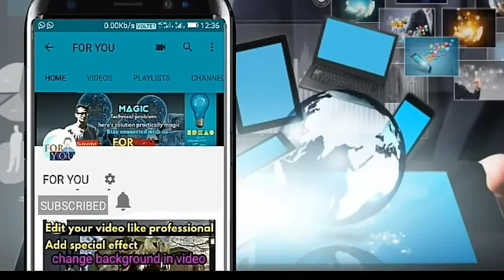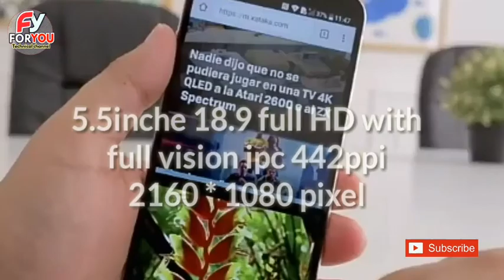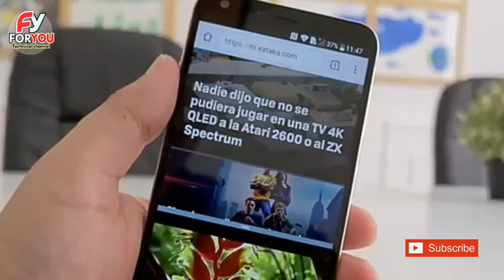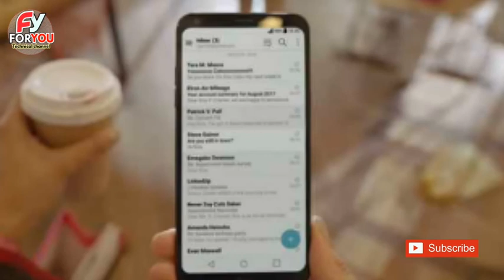LG q6+ q6 and q6α officially announced reviews and specification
Information about : LG Q6  AND LG G6 mini

LG Q6 PLUS        :
Product Features:
SNAPdragon 435
4 GB RAM, 64 GB inbuilt
3000  mAh Battery
5.5 inches, 1080 x 2160 px display
13 MP Rear + 5 MP Front Camera
Memory Card Supported
Android, v7.1.1
SORRY,
 NOT AVAILABLE IN MARKET. NOW

LG Q6
Product Features:
SNAPdragon 435
3 GB RAM, 32 GB inbuilt
3000  mAh Battery
5.5 inches, 1080 x 2160 px display
13 MP Rear + 5 MP Front Camera
Memory Card Supported
Android, v7.1.1

Product Features:
SNAPdragon 435
2 GB RAM,16 GB inbuilt
3000  mAh Battery
5.5 inches, 1080 x 2160 px display
13 MP Rear + 5 MP Front Camera
Memory Card Supported
Android, v7.1.1
agar apko ye video pasand ai h to plz  comment section me ese or ache karne ke liye suggestion jarur de ...

THANK U FRIENDS FOR WATCHING US.

SHUBHAM[FOR YOU.9111995]